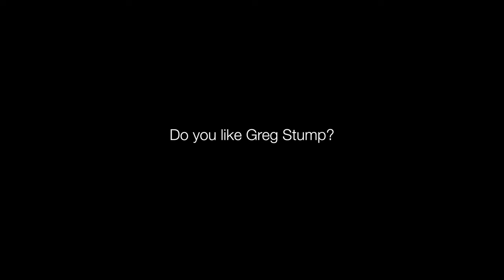DO YOU LIKE GREG STUMP SKI FILMS? 4K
Do you like Greg Stump's ski films?
In a tribute to the Huey Lewis scene from American Psycho.
The Blizzard of Aahhhs is his undeniable masterpiece.